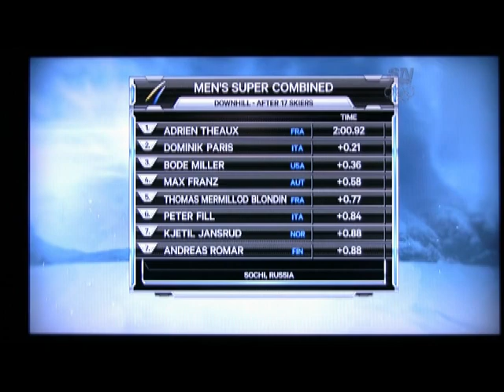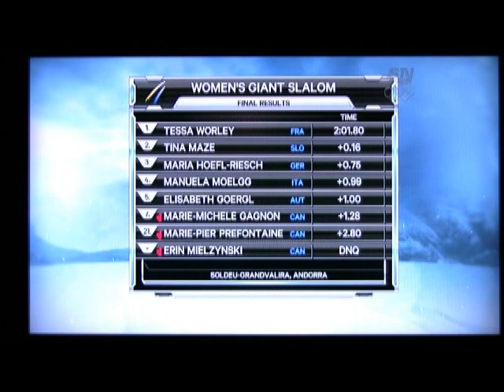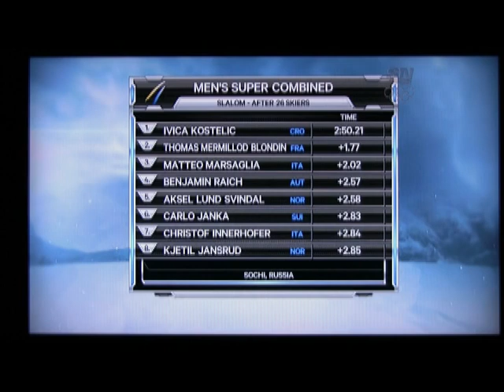Sochi 2012 mens SC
The Russians first World Cup